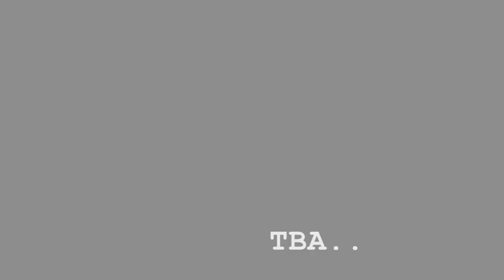"VILLAIN" Promotional Teaser Trailer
"VILLAIN" is the upcoming EP by unsigned artist Luke Kang, release date scheduled to be announced. "Its Good To Be Bad!"